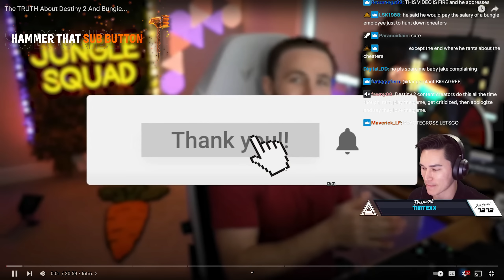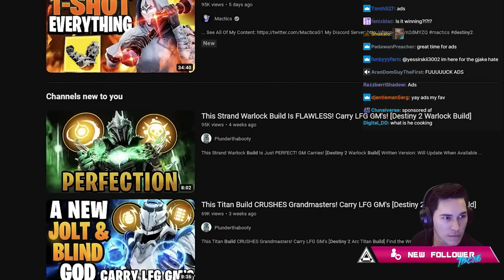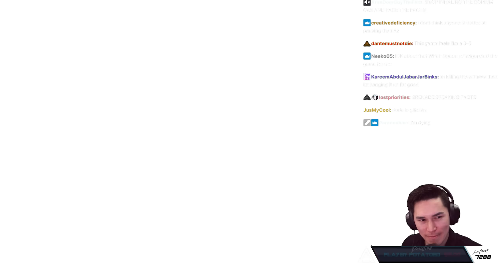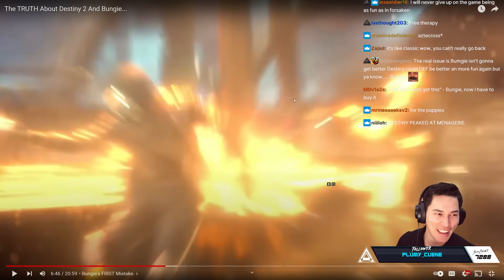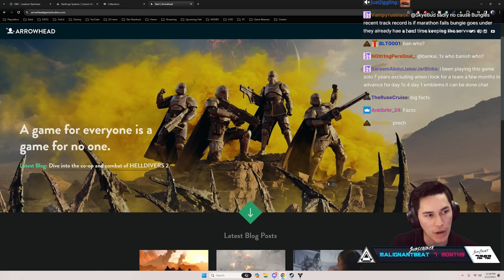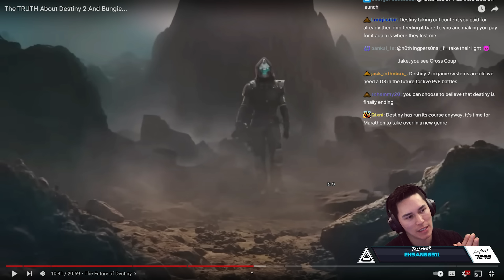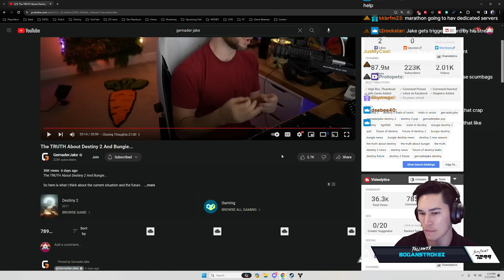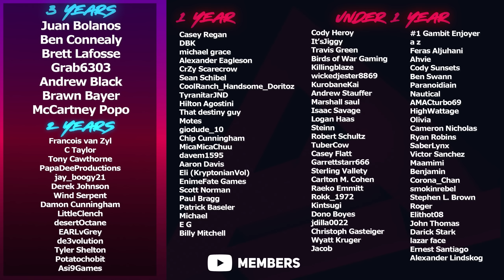"The Truth About Destiny 2 and Bungie..." | Aztecross Reacts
Today we're reacting to a video by Gernader Jake, The Truth About Destiny 2 and Bungie, and discuss the current state of Destiny and how Bungie brought us to this point.

Timestamps:
0:00 Intro
0:12 The Truth About Destiny 2 and Bungie...
33:38 Thoughts
Catch us live on Twitch!